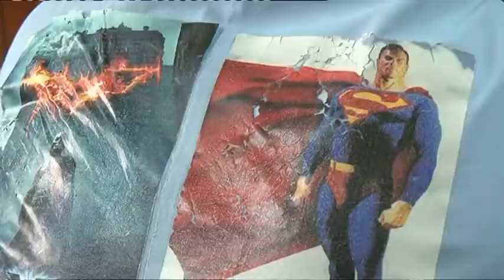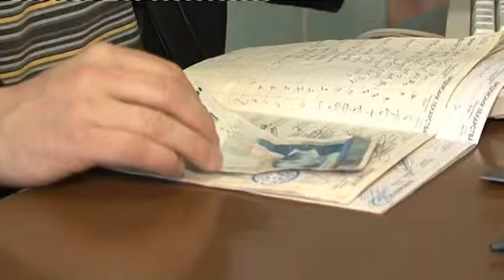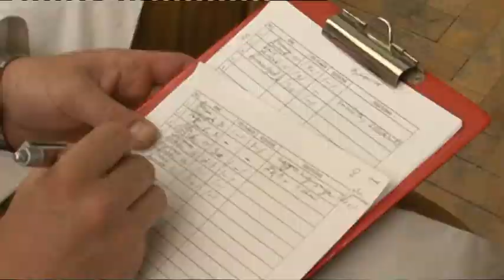260510 SB KACAROV KAMPANIA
д-р Атанас Кацаров